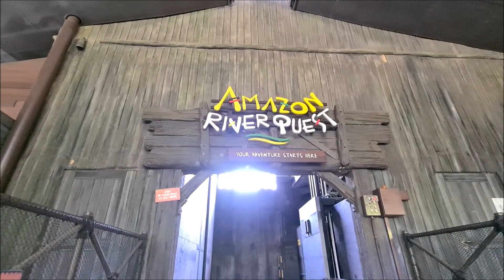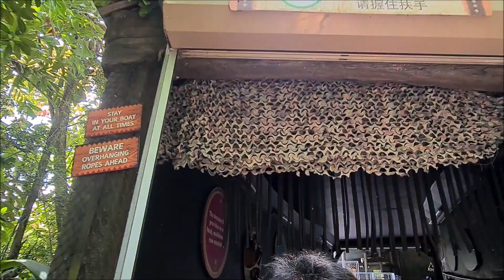Amazon River Quest | River Wonders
A boat adventure into a mysterious river wilderness in River Wonders.

Filmed on 19 Mar 2022 with Samsung S20.